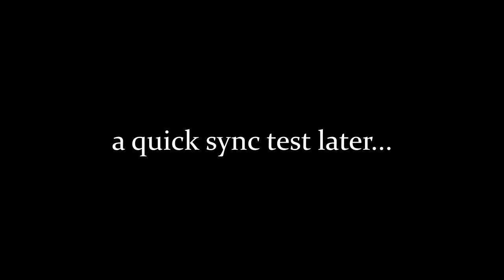Welcome to Alcatraz farm! (Stardew Valley episode #1)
it ain't much, but it's honest work.

join me on this let's play of me playing StardewValley for the first time!

\\Links//
My Links: